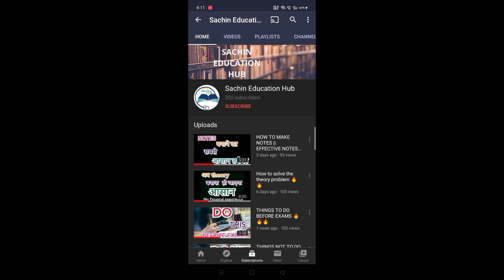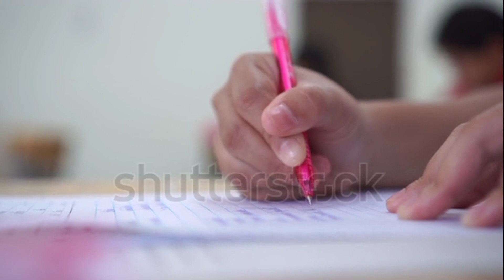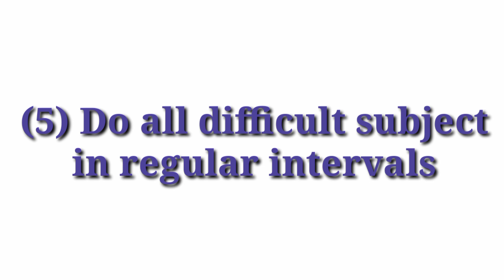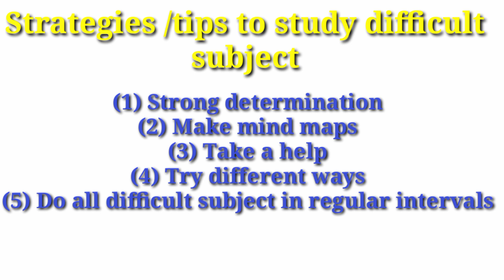HOW TO STUDY DIFFICULT SUBJECTS???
Hey everyone ,
This is Sachin here. In this video ,i will show you * TIPS HELPS YOU IN STUDYING DIFFICULT SUBJECTS*

Make sure to watch this video till the end ,to understand everything.

JOIN ME -